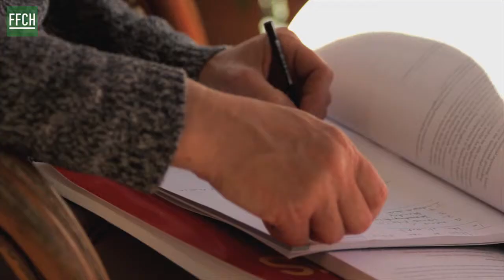FFCH // PORTRAIT - JULIE PRATTEN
"To me there is a huge gap in communication and closeness between men and women in Turkey. "

Julie is married to a Turkish man. In our portrait, she talks about the role of women in Turkey. Since she herself lives in the local family structures and has already interviewed many turkish women, she gives us a deep insight into the world of women in Turkey – and perhaps can even offer solutions. (Interview: Maria Kleinschmidt)

"Für mich gibt es eine riesige Lücke in der Kommunikation und Nähe zwischen Männern und Frauen in der Türkei.

Julie ist verheiratet mit einem türkischen Mann. In unserem Gespräch spricht sie über die Rolle der Frau in der Türkei. Da sie selbst in den hiesigen Familienstrukturen lebt und bereits viele Frauen interviewt hat, beschert sie uns einen tiefen Einblick in die Welt der Frauen in der Türkei – und kann vielleicht sogar Lösungen anbieten.